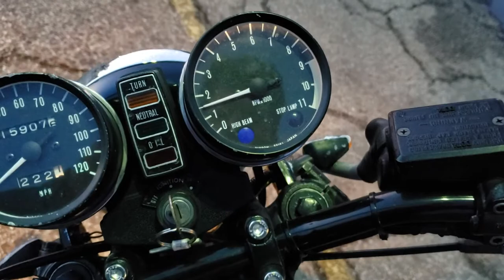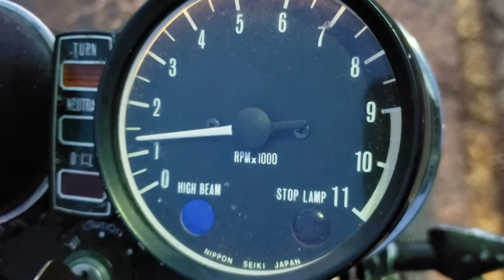Kz400 Idling with cone air filters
Who says you cant use cone filters with CV carbs? Here is my 75 Kz 400 idling, and revving beautifully with cone filters. These bikes were known for rough idle when they were new.  This bike probably runs better than new.  Cone filters and garage built exhaust.
*I swear my valves are not as loud as my phone mic makes them.